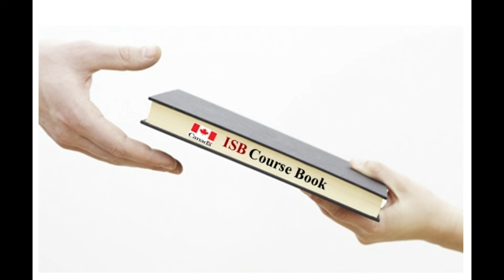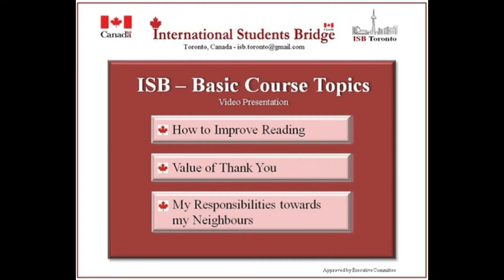ISB Toronto -Omer Quadri,Basic Course March 2019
Mount Valley English School - Aurangabad, India
Organized by ISB Toronto Education Promoter "Sayyed Shabana"